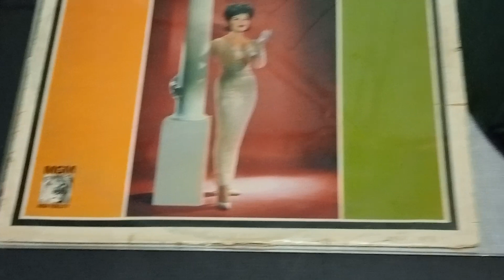Placa ni Connie Francis